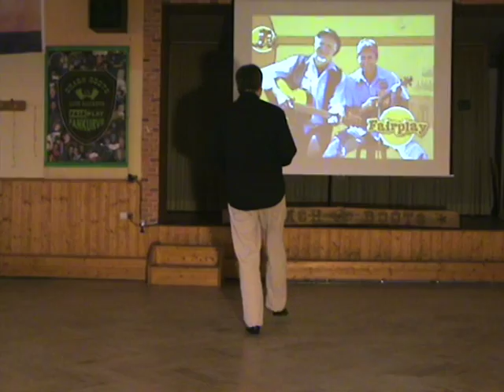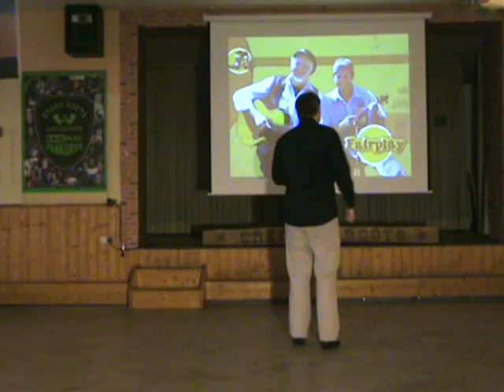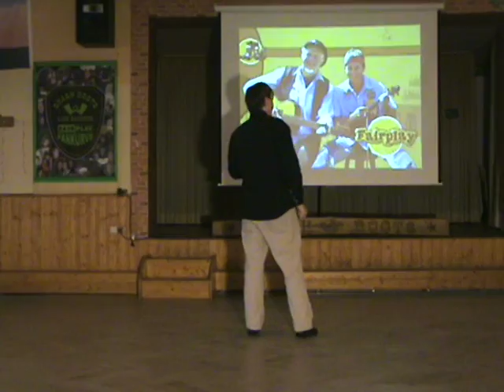Fiddle-Dance-Linedance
Linedance Choreographie von Thomas Koch zu dem Song "Den Bogen raus" der Band Fairplay. 32 Counts, 4 Walls, Novice. Zunächst sieht man die 32 Counts einmal im Durchgang, dann wird der Tanz Schritt für Schritt erklärt.